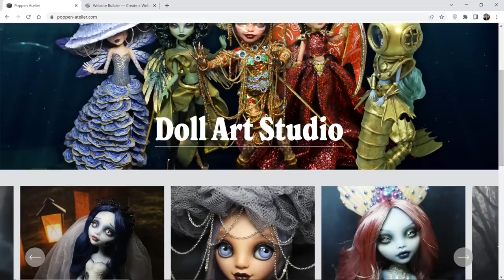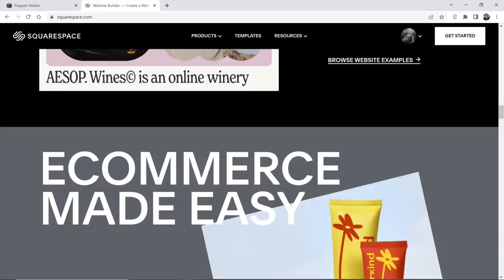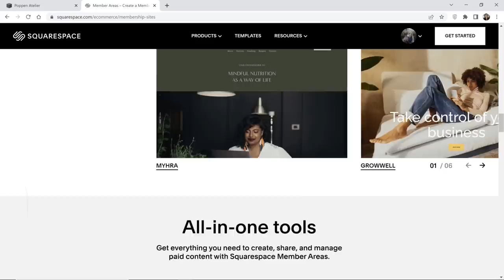THIS LADY GRINCH COMES TO STEAL YOUR CHRISTMAS! / Monster High Doll Repaint by Poppen Atelier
Let's repaint this Monster High doll and turn her into Lady Grinch